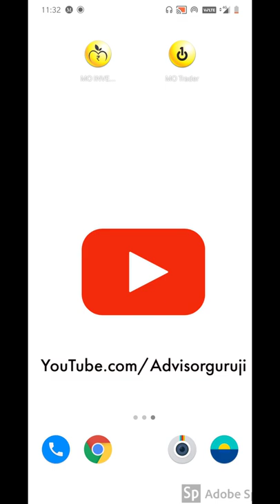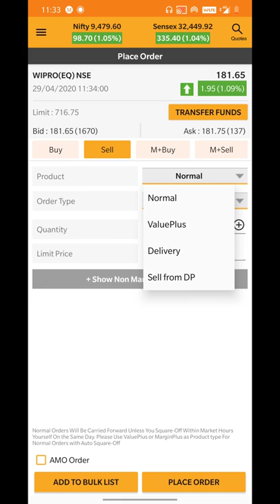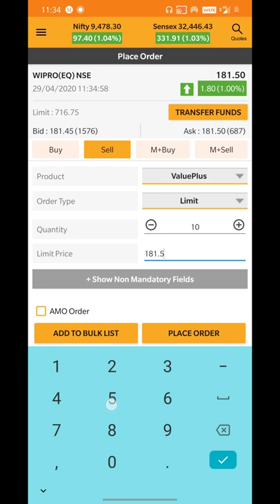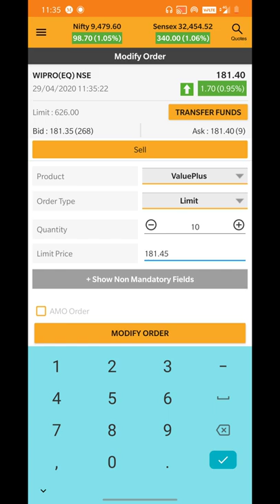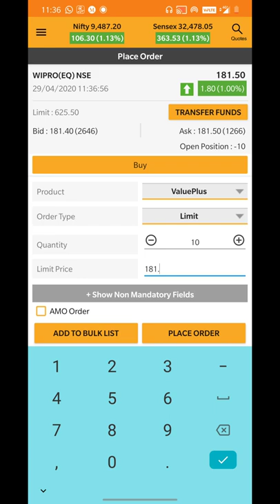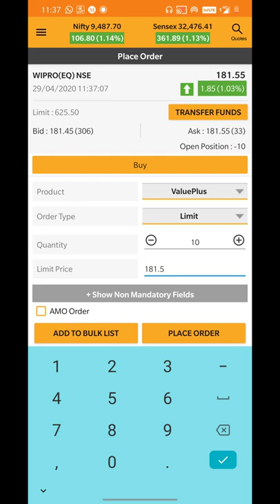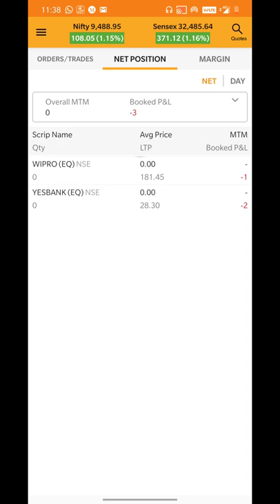How To Do ShortSelling In Motilaloswal Trading App ? / ShortSelling In MoInvestor App.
In This Video We will See How we can ShortSelling in MoInvestor App.